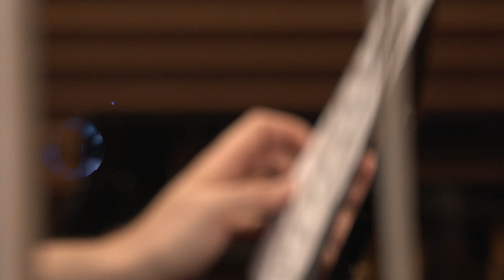Debussy's "Clair de lune" played on violin and piano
Debussy's Clair de lune played on violin and piano by Emily Sun (violin) and Jayson Gillham (piano).